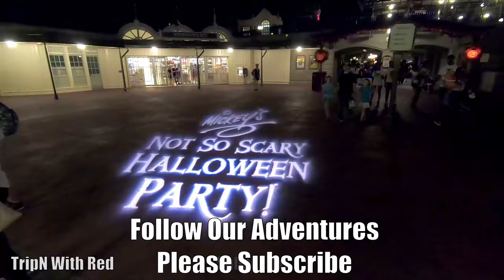Rescue A Best Friend and Save a Life - Adopt A Senior Shelter Dog!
Rescue Dog - adopt Senior Shelter Dogs is about how we adopted a homeless furry friend and didn't buy a dog from a puppy mill. Our new family member we rescued is a miniature male poodle. We have always had pets but when our Shih Tzu died we decided to not rush into getting another pet. When we want to travel, pets require a sitter to stay at our home while we are gone so that is a bit confining. However, when you are a dog or cat person, having that wonderful furry bundle of joy is comforting and a pick-me-up every day of your life. Senior rescue dogs and cats are especially difficult to place because they often times have medical issues that take a great deal of money to manage. The trade off is they fully understand how lucky they are to have been adopted by a loving home that doesn't put them in the back yard on a chain and forget they exist. Pets are part of the family and should be treated that way. If you don't want to be outside in the cold, heat, rain or storms, why should your furry family member be expected to endure that? Puppies and kittens are adorable but there are so many older senior pets that would love to have a loving family, they are often times mellow, potty trained and just want to be loved. Instead of buying your next pet, adopt a rescue dog or cat and make a difference in the life of a needy furry friend.

I'm a YouTube content creator who loves Universal Studios Orlando Resort, Islands of Adventure, Disney World, Magic Kingdom, Epcot, Animal Kingdom & Hollywood Studios in Orlando, Florida. We love Universal Orlando Resort & Disney World theme parks, rides, resorts, hotels, merchandise, Skyliner with my Sony ZV1 and GoPro 10 & 7 cameras. TripN With Red also shares 4K & HD POV videos of Day Trips, Antique Car Shows & Car Cruises, Blackstone Outdoor Home Pizza Oven Videos, Easy Landscape DIY How To Projects and occasional updates on Gary's cirrhosis of the liver end stage autoimmune disease. Gary's dying liver illness & Sepsis infection was my inspiration for starting the channel so family and our extended family of friends here on YouTube can follow his survival journey. Please check out all of our fun videos to help with planning your Universal Studios Orlando, Islands of Adventure and Disney World Florida vacation, How To videos or if you just want to enjoy and trigger a memory. We can feed your passion with Theme Park rides & attractions videos, vlogs and even put a smile on your face with our shared passions of Orlando Theme Parks, City Walk and Resort Hotels. Please Subscriber and Like so you don't miss when a new video has been posted. It's free for you and we would love to have you in our YouTube family.